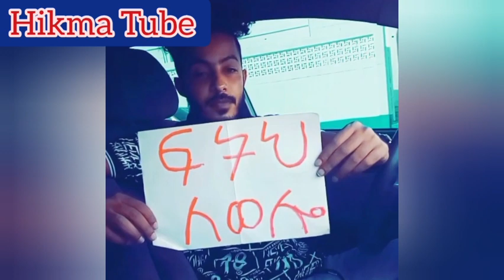🔴ሸህአላሙድንለወሎህዝብ50ሚሊዮንብርድጋፍአደረጉ በሰፋአገርጠበን ኢትዮጲያንአሰጥም ገጣሚህሊና ስግብግቡባለስልጣንኢትዮጲያየተራበየለምአለ💔😔